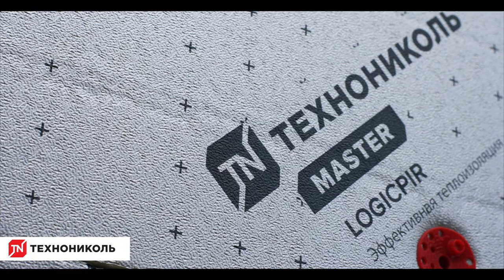Каркасное домостроение с PIR-плитами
PIR-плиты от компании ТЕХНОНИКОЛЬ или LOGICPIR - теплоизоляционный материал, созданный на основе жесткого полиуретана.

Все чаще PIR применяется в каркасном домостроении. Его монтируют сплошным контуром в фасады, кровлю, а зачастую и пол. Так достигается так называемый эффект термоса, который обусловлен отсутствие мостиков холода при креплении утеплителя.